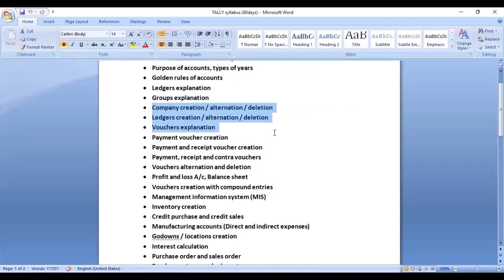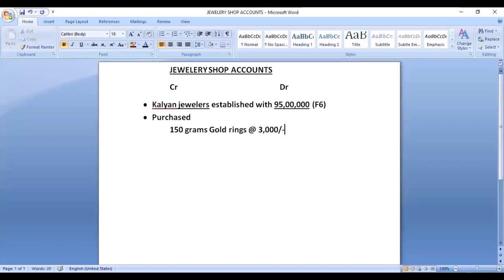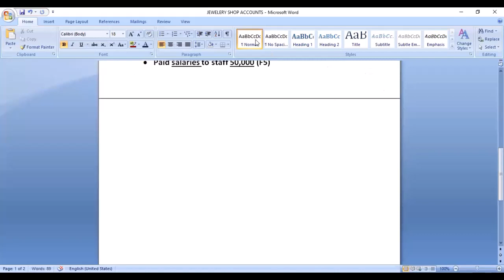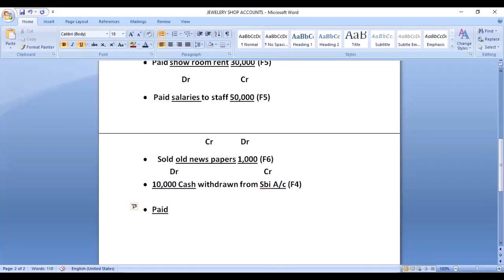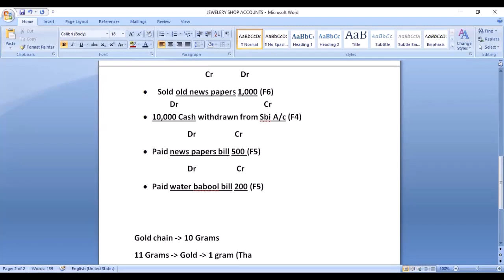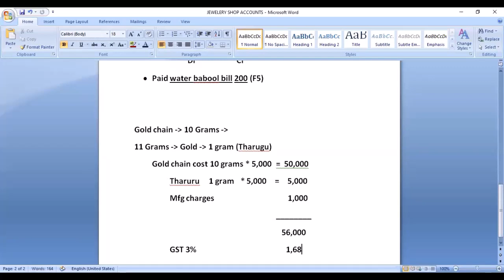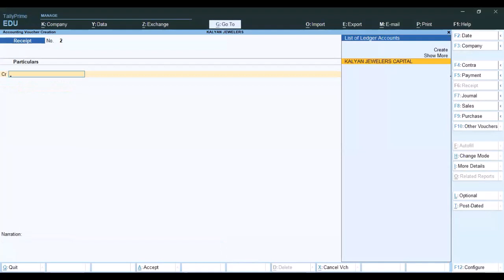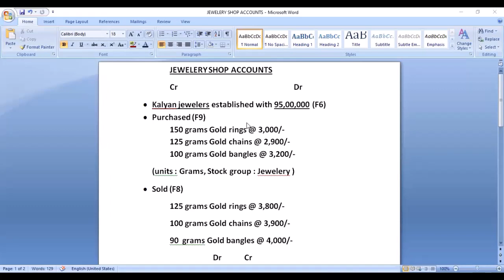Class -47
Fb page -Bright Blue Innovation Circles Pvt Ltd